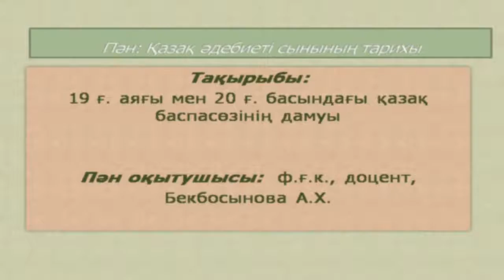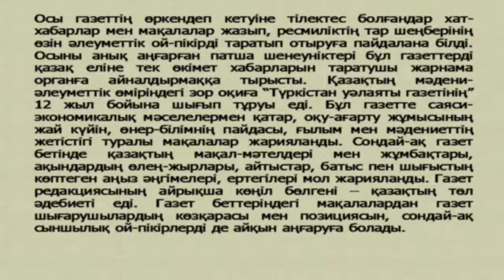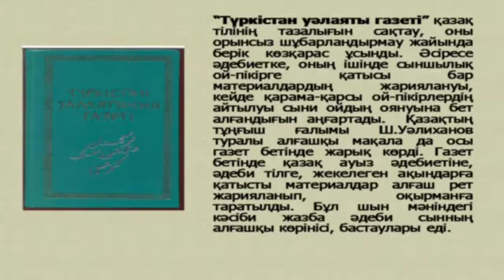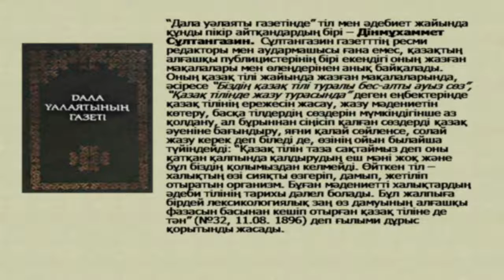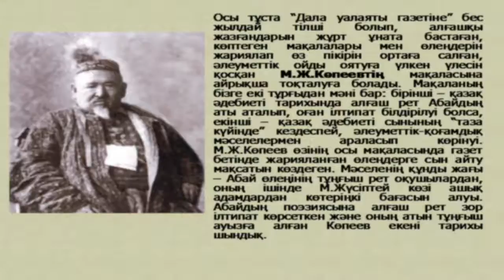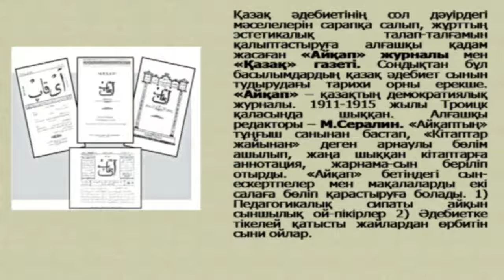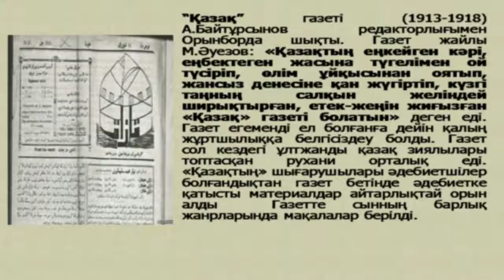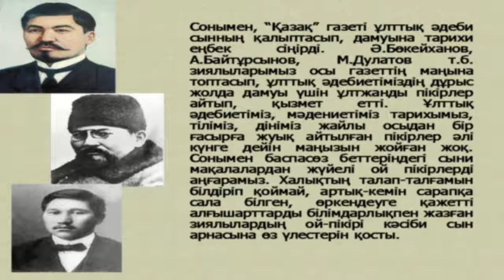Бекбосынова А.Х.Қазақ әдеби сынының тарихы.19 ғ. аяғы мен 20 ғ. басындағы қазақ баспасөзінің дамуы